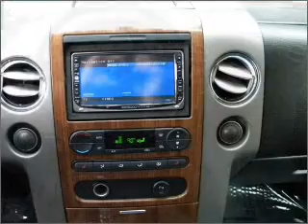2004 Ford F150 SuperCrew Cab - Norwalk CA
Year: 2004
Make: Ford
Model: F150 SuperCrew Cab
Trim: Lariat Pickup 4D 5 1/2 ft
Engine: 8 cylinder 5.4 Liter
Transmission:
Color: Black
Mileage: 65115
Address:
11404 E. Imperial Hwy